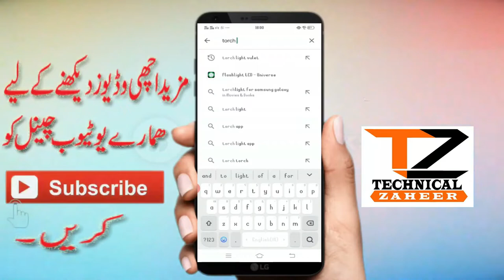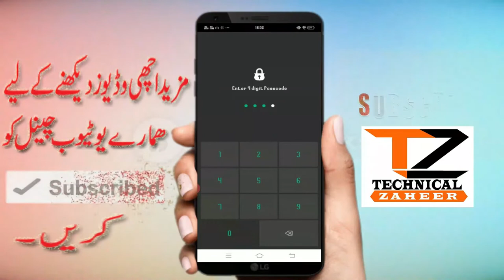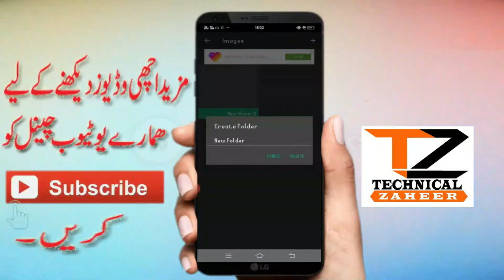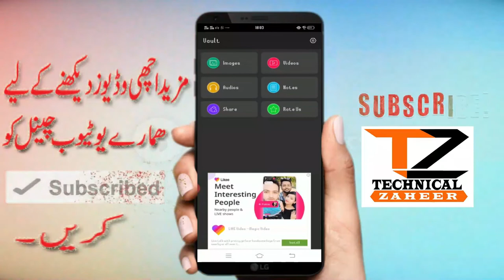Mobile Torch Hidden Settings || Mobile Torch Vault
in This Video How TO show you How to Convert your Mobile Torch into a hidden gallery vault'